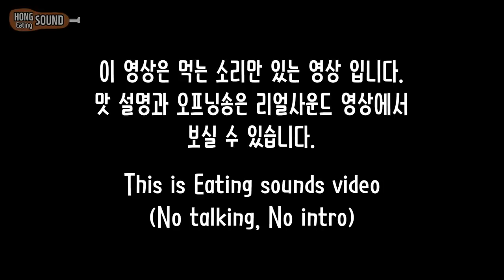ASMR Spicy Malatang Eating sounds ! | 마라탕 중국당면 이팅사운드 노토킹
마라탕에 중국당면, 건두부, 양고기, 목이버섯 등등 듬뿍 넣고 먹은 이팅사운드 ASMR 노토킹 영상 입니다! 감사합니다!